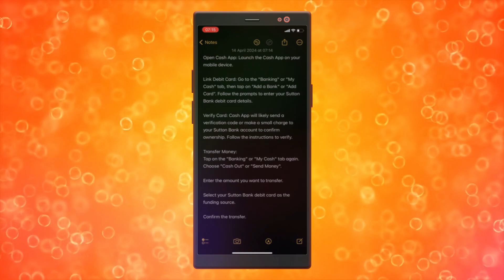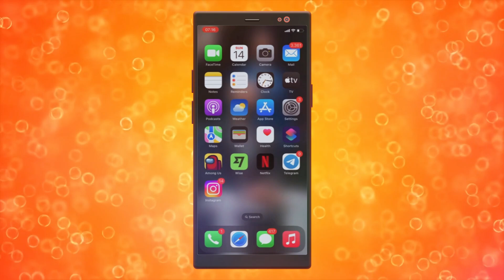Cómo transferir dinero de Sutton Bank a Cash App (FÁCIL 2024)